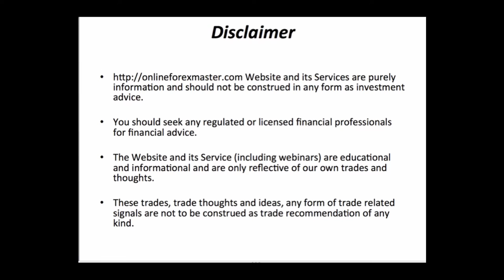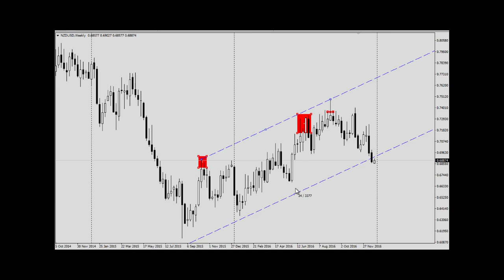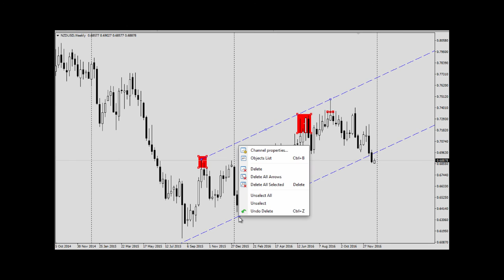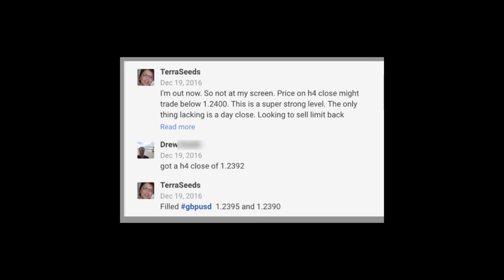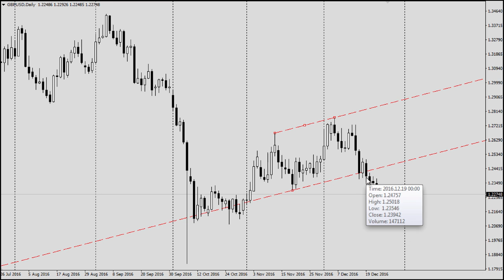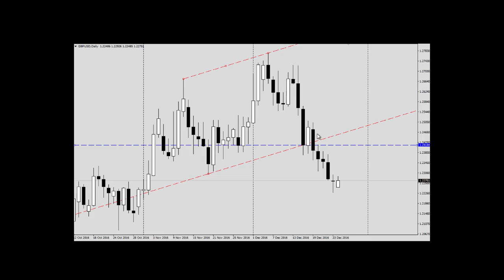Using Equidistant channel (ED) to trade GBPUSD for 120 pips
Binni Ong teaches you in mandarin how to draw equidistant channel to trade a low risk trade on GBPUSD for 120 pips。
怎么画通道并取得120pips的高利润。